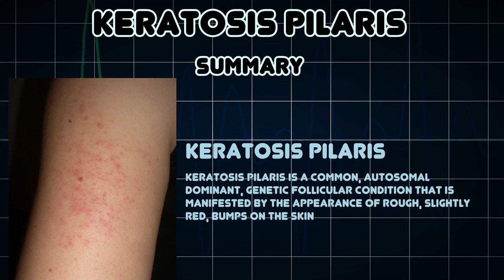Keratosis pilaris (Medical Condition)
Symptoms, risk factors and treatments of Keratosis pilaris (Medical Condition)

Keratosis pilaris is a common, autosomal dominant, genetic follicular condition that is manifested by the appearance of rough, slightly red, bumps on the skin